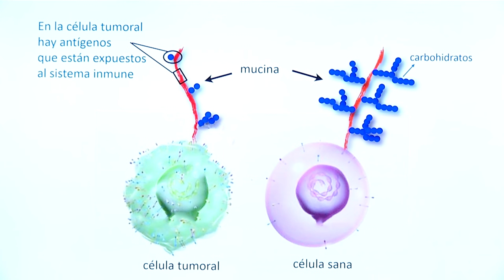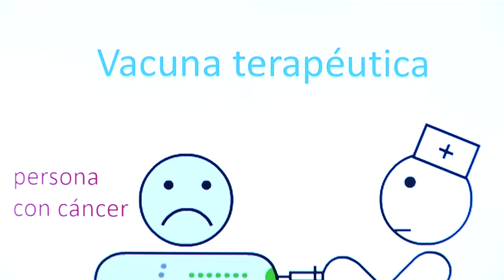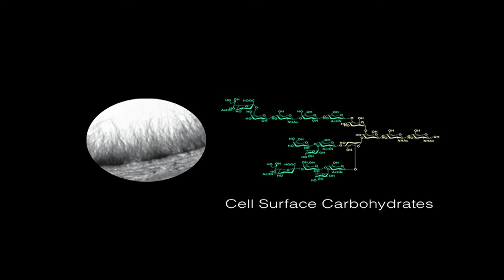Una tesis describe la síntesis de un compuesto antitumoral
Una tesis desarrollada en la Universidad de La Rioja ha permitido sintetizar un compuesto conjugado, derivado de mucinas, que en los ensayos con ratones desarrollados en la Universidad de Georgia (EE UU) ha mostrado propiedades antitumorales al ser capaz de generar respuesta inmune.

Nuria Martínez Sáez ha obtenido el grado de doctora por la Universidad de La Rioja con la tesis Diseño racional de derivados de mucina como candidatos a vacunas contra el cáncer, dirigida por Jesús Manuel Peregrina y Francisco Corzana, dentro del Grupo de Investigación 'Síntesis Orgánica Estereoselectiva', formado también por Alberto Avenoza, Héctor Busto y Marimar Zurbano.